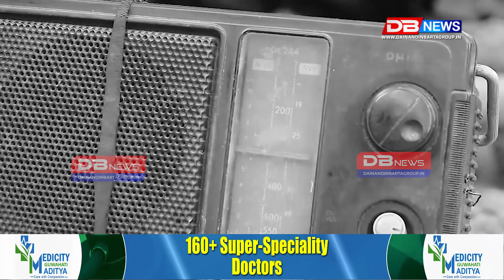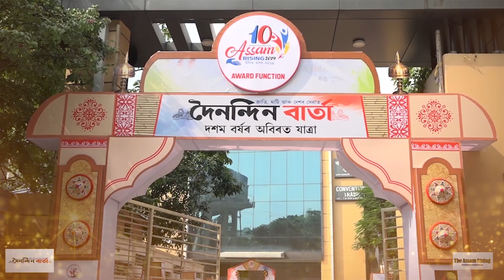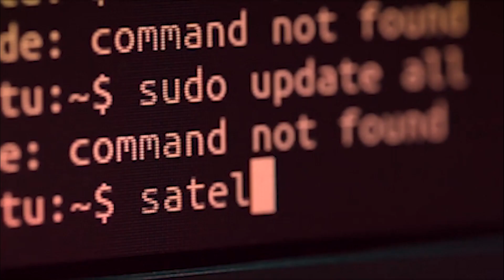বতাহত সুহুৰি তুলি ফাগুন আহিছে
ফাগুন। উন্মনা ফাগুন। বতাহত সুহুৰি তুলি ফাগুন আহিছে।আনন্দত মতলীয়া হৈ নাচিছে মদাৰে। শকত হৈ উঠিছে শিমলু। ৰাঙলী হৈ উঠিছে পলাশ। এতিয়া চৌপাশে কেৱল ফাগুনৰ ঢৌ।